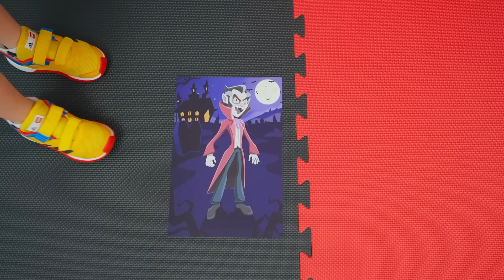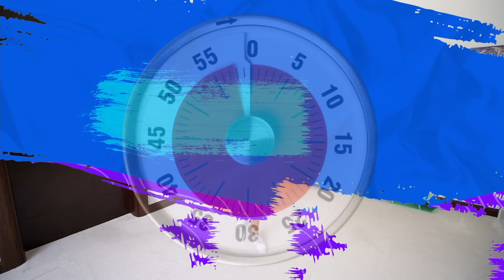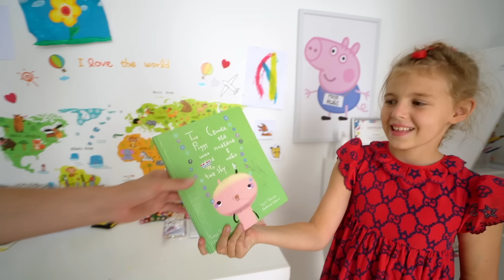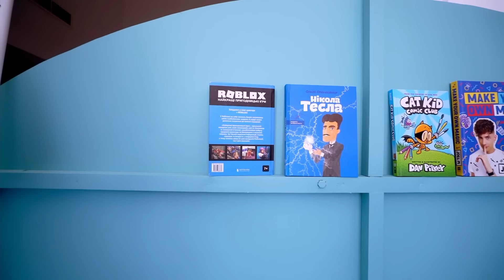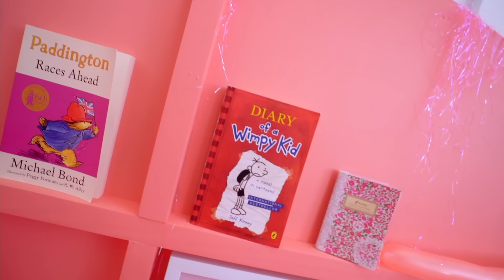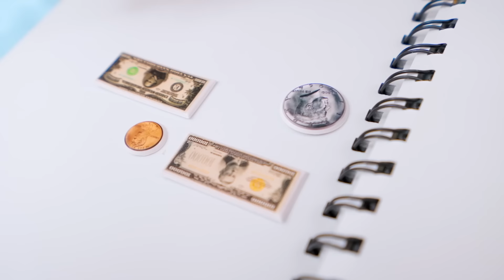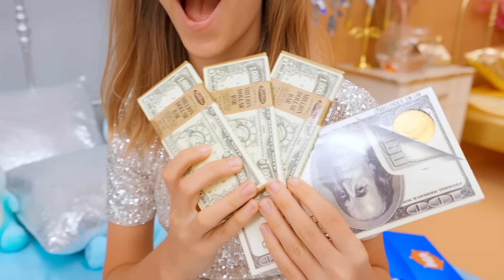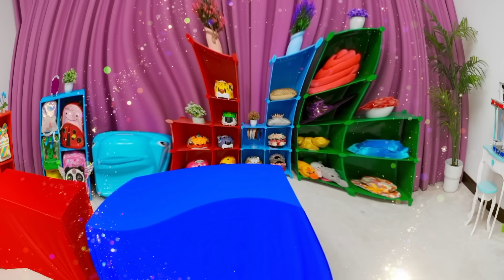Five Kids Princess House VS Vampire House + more Children's videos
A new video, "Five Kids Princess House VS Vampire House + more Children's videos"